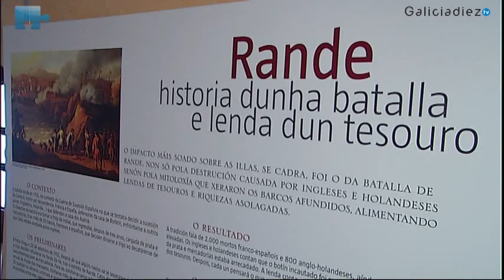Redondela. La fiesta está en la gente.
Redondela. La ciudad de lo provincia de Pontevedra donde todos querrían que el verano fuese eterno, y así disfrutar de todo, todo, todo lo que es capaz de ofrecer.